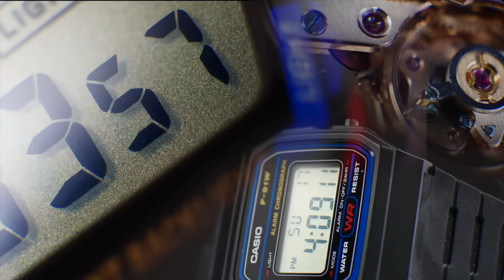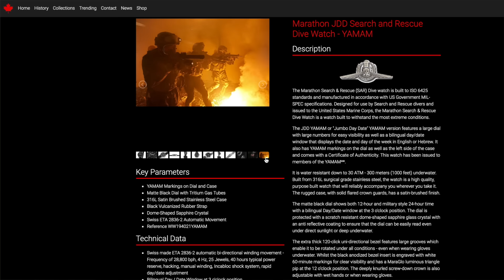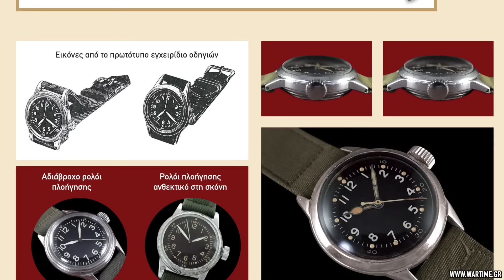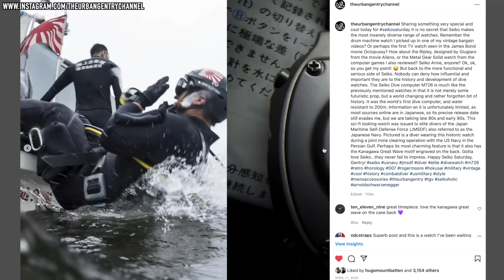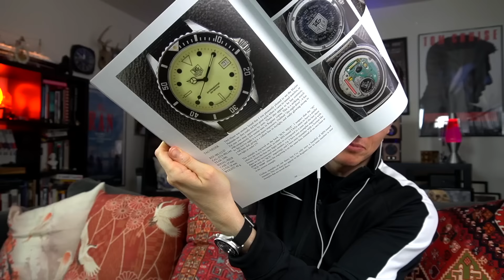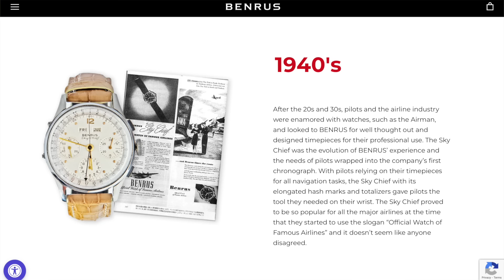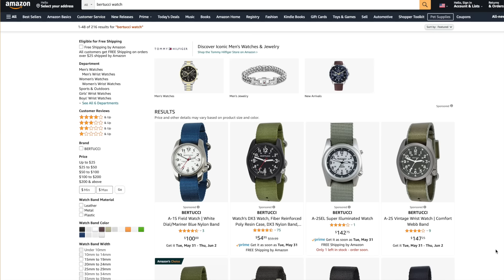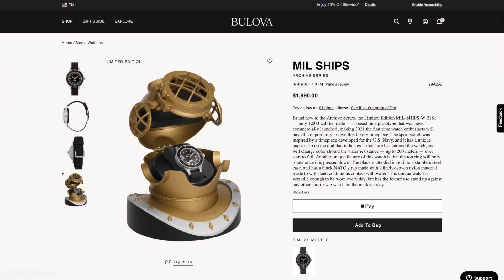10 Best Military & Mil-Spec Watches From $100 & Upwards: Divers, Field, Pilot, Reissues & Vintage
In today's WatchTalk episode I'm joined by watch expert and entrepreneur Marc Frankel of Long Island Watch for a chat on our top 10 military and mil-spec watches. We discuss their history, what they offer in terms of functionality, value, and design, and what we love about them. From well known watches and legendary icons, to more obscure and underrated options, we cover a lot in this episode including divers, field watches, pilot watches, vintage timepieces, and a few honorable mentions.

Check out The Urban Gentry Amazon shop for items featured in my videos.

Spoilers Ahead!

Honorable mentions: Panerai Luminor, Squale 1521 50 ATMOS Marina Militare, Citizen NY0040 Marina Militare, Yema Superman French Air Force, Eterna Kontiki (IDF), Tudor Submariner Marine Nationale, Hanhart Pioneer Tachytele Chronograph.